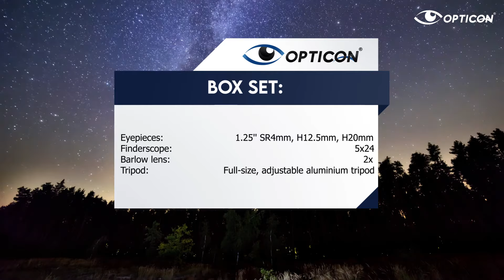OPTICON Telescope - Horizon EX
Horizon Telescope is professional, observational equipment that can be an amazing educational tool. The primary mirror, with a diameter of 76 mm and a focal length of 900 mm, guarantee bright and clear images of stars, planets and the Moon. The telescope is equipped with three interchangeable eyepieces and a Barlow lens. The equipment operates components of 1.25'' standard, which enables the gradual extension of the set with additional accessories. Due to the image straightening lens, the telescope can be also used for natural and landscape observations.